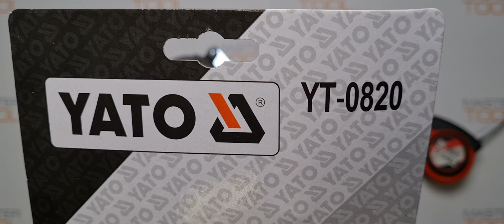Съёмник масляного фильтра YATO 60-73мм арт.YT-0820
Товары из видео можно приобрести в наших магазинах:
OZON (дарим 100 бонусов):

Съёмник масляного фильтра 60-73 мм.
Съемник фильтров стальная лента 60-73 мм используется для замены фильтрующих элементов. Инструмент разработан на основе ленточной технологии. Изделие удобно в эксплуатации, позволяет осуществлять демонтажные работы в труднодоступных местах за счет поворотной конструкции рукоятки (на 180 градусов).